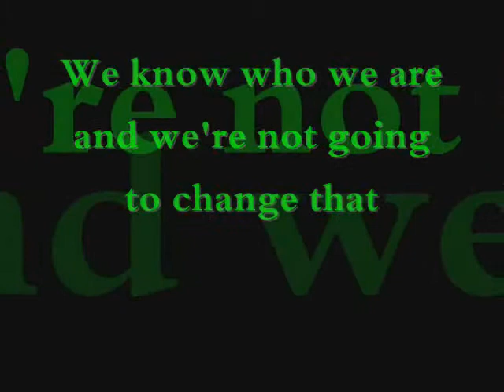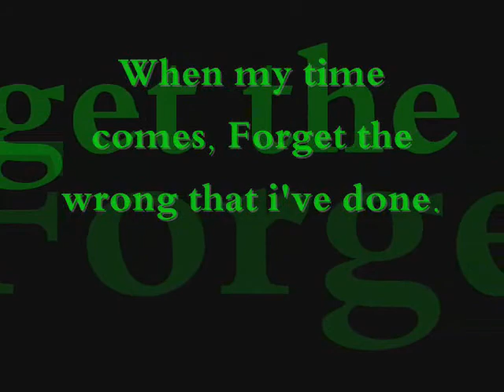WAITING FOR THE END - LINKINPARK_ALEXBUNCAD_FOUNDER OF CIASI QUIAPO CHAPTER.wmv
WAITING FOR THE END - LINKINPARK_ALEXBUNCAD LIFE_FOUNDER OF CIASI QUIAPO CHAPTER